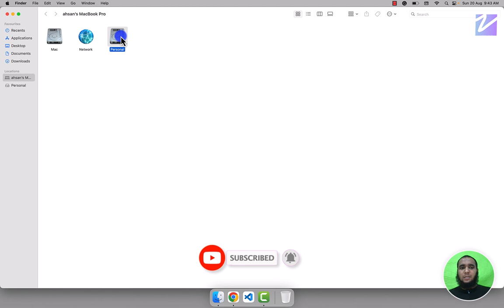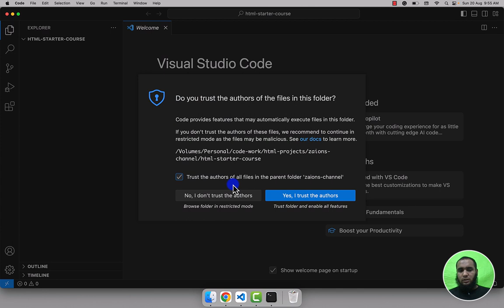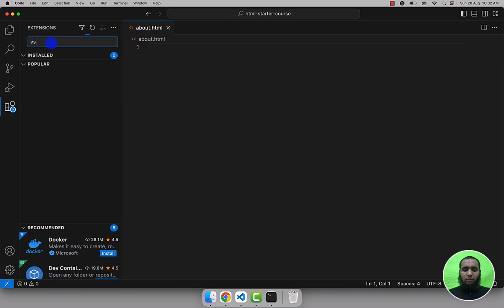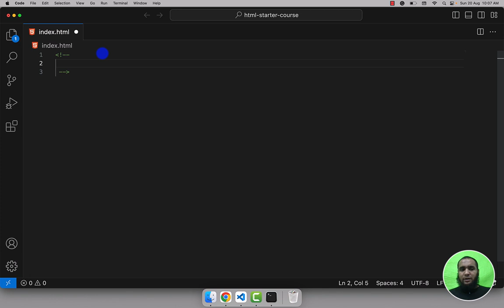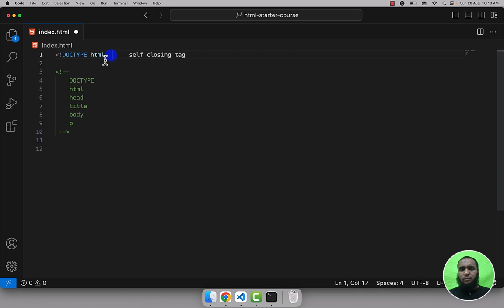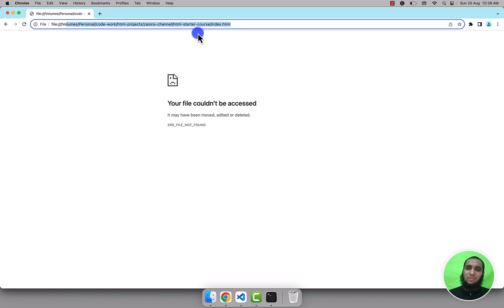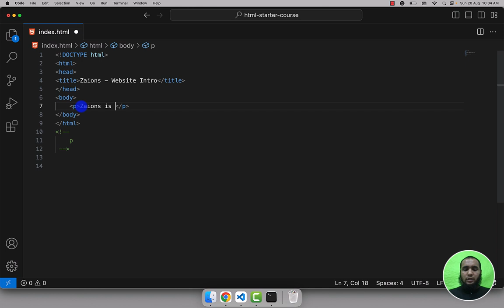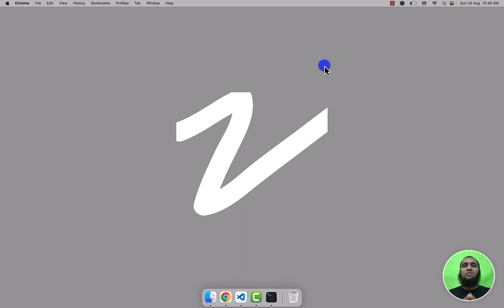Writing Our First HTML Code: Unpacking DOCTYPE, html, head & More in Urdu/Hindi - Zaions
🎉 Welcome to the moment we've all been waiting for on Zaions' HTML & CSS Course - our FIRST dive into actual coding! In this episode, we're not just typing lines; we're breathing life into the foundation of web pages. 🌐

🖋 Here's what we'll uncover today:

DOCTYPE: Understand the significance of declaring your document type.
html: Dive into the root of all HTML documents.
head: Discover the container for metadata and its essence.
title: The title bar's unsung hero. Learn its importance!
body: The heart and soul of our content's structure.
p: Meet the simple, yet mighty, paragraph tag.
By the end of this session, these tags will be like old friends – familiar and essential. Grab your keyboards; our coding journey begins NOW! 🔥

This structure is designed to excite the viewer about embarking on the coding journey with you, emphasizing the foundational importance of these initial tags.

📚 Resources & More:
📖 Step-by-Step Guide on Today's Topic: